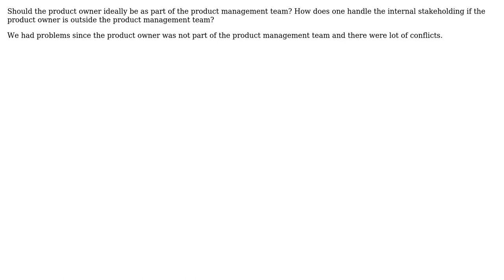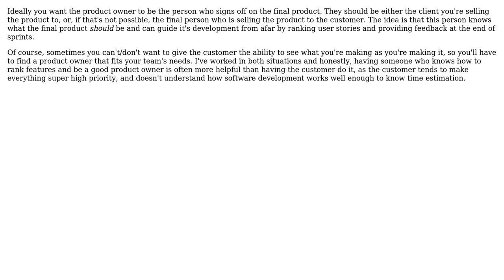Software Engineering: should Product owner be in product management team (2 Solutions!!)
Software Engineering: should Product owner be in product management team

With thanks & praise to God, and with thanks to the many people who have made this project possible! | Content (except music & images) licensed under CC BY-SA | Music | Images & others | With thanks to user Rushi user Nathan Cooper user Ampt and the Stack Exchange Network Trademarks are property of their respective owners. You are responsible for your own actions.